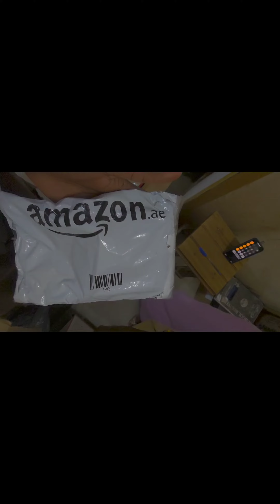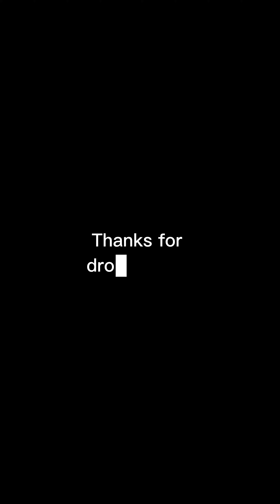Vlog : Christmas week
Did this long ago. Just remembered now that I forgot to upload it 😁.
Anyway. The week of Xmas. The short vlog